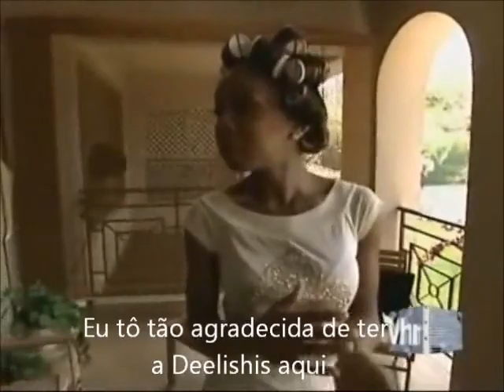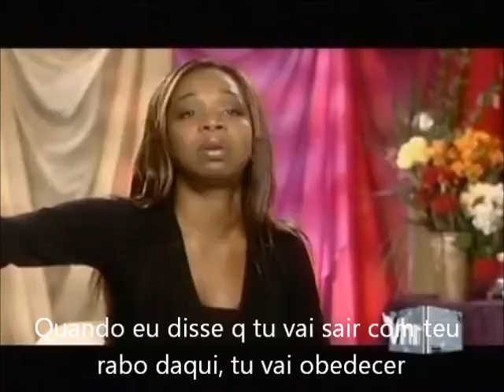Deelishis vs New York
i do not own this all rights to VH1 & 51 Minds

Deelishis and NY bump heads as they prepare the same room for their mothers to come into the house to meet Flav.